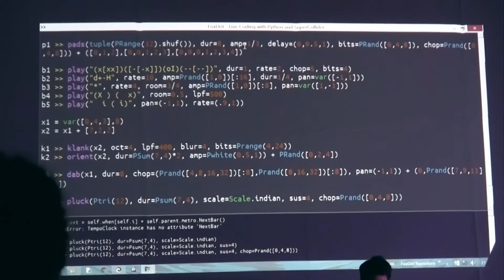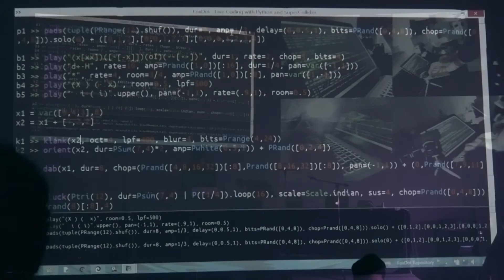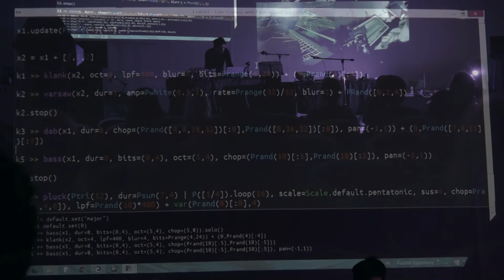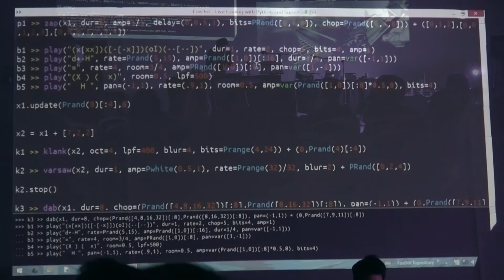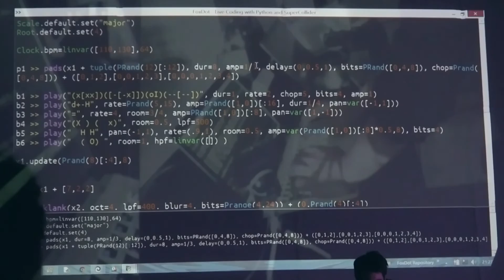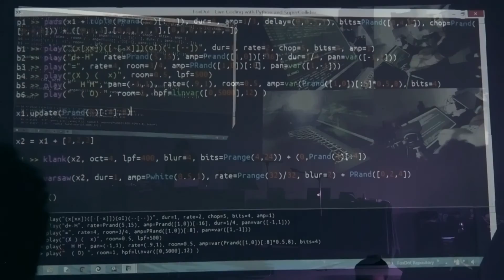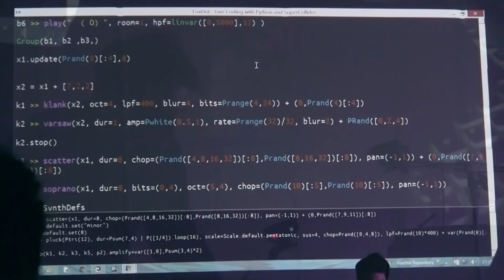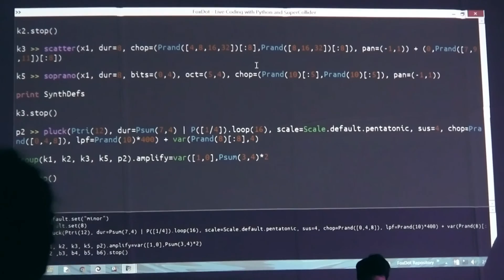AlgoMech 2016 - Ryan Kirkbride - Ctrl and Return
This will be a performance of live coding; generating music through the use of a programming language. It starts with a blank screen and code is written to describe sonic events which are heard while the program is constructed, deconstructed, and reconstructed throughout. A lot of the performance is either improvised or left up to chance, with melodies and rhythms being left up to the gods (a.k.a. random number generators).

Part of the second AlgoMech Crafting Sound concert, a collaboration with the arts-research day symposium chaired by Thor Magnusson and Chris Kiefer of the University of Sussex.

Film by Jon Harrison